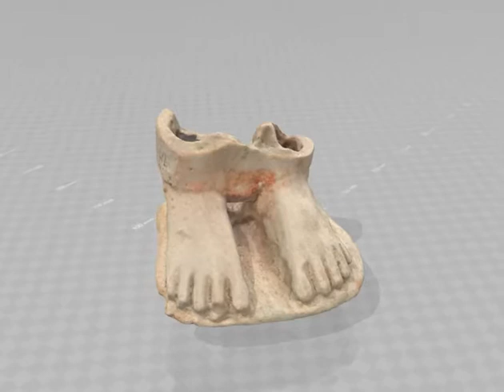Salamis Terracotta Feet 3D view.webm